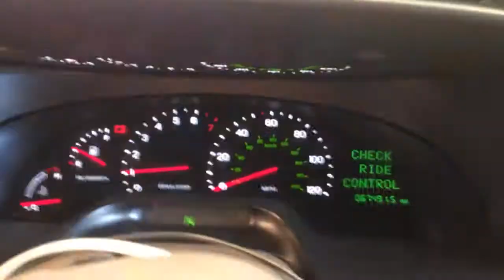CC5934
1999 LINCOLN CONTINENTAL 4.6 ENGINE